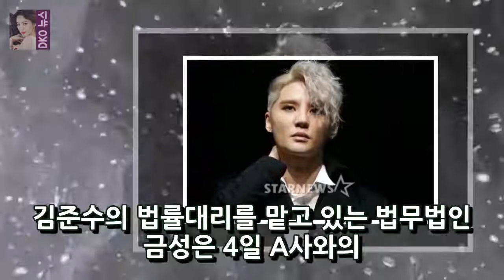제주 휴양지 지수이논란에 휩싸인 김준수 (金 潤洙) DKO 뉴스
김지우 (Kim Ji-woo)와 그의 결혼 생활에 김선우 (Kim Ji-woo)와 함께 게시 됨. 김지우 (Kim Ji-woo)는 첫 번째 레이 - 김 (Kim)과의 DKO 뉴스:
태양 - Min Hyo-rin 2 월 3 일 교회 결혼식 ... 엄청난 규모의 거대한 Bang solar (30 동배명)와 Minh Hyo-rin (32)은 다음 DKO 뉴스:
ft Island 최 민환 ♥ 라붐 유희 결혼 임신 통계 곡계ft 최민환과 라홈 유희 결혼. 더 나아가 율휘의 임신 소식이 전해져 그에게 많은 관심을 받았다.  DKO 뉴스:
최민환 (최민환) 부부장이 결혼 생활을 확정 지었다. 밴드 피트 (Band feet) 최연환 (최명환)은 막내 아들 인 라홈 (Rahom)에서 율희 (Yu-Hee) DKO 뉴스:
[오! 포커스] [최민환 ♥] 유희희 문희준 ♥ 설화와 활주로와 흡사 OSEN = 성 미 기자] 민항과 유희의 결혼 선언 한 쌍의 우상들 DKO 뉴스: